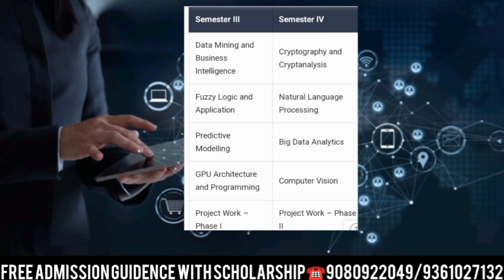M.Tech Computer Science Engineering Course Details | Salary, Job | Opportunities | Scope | Tamil